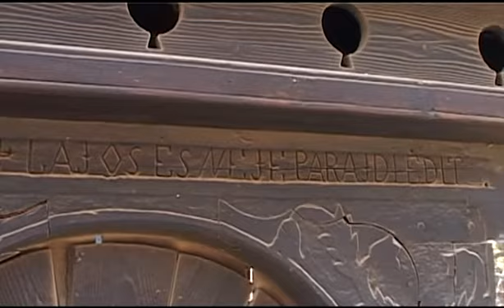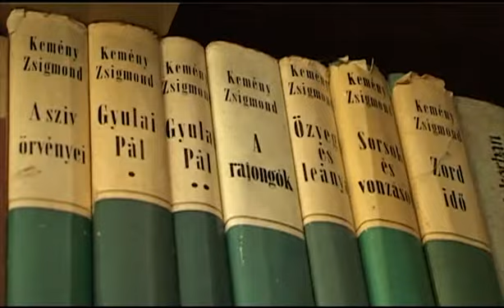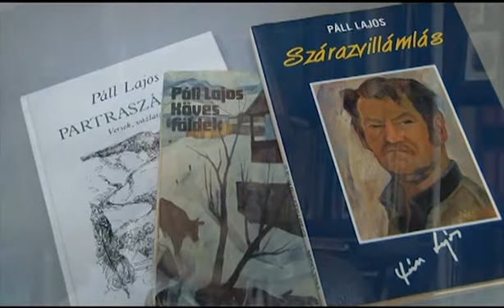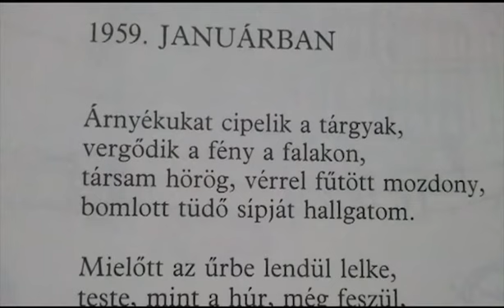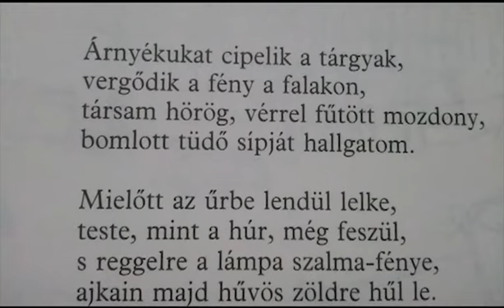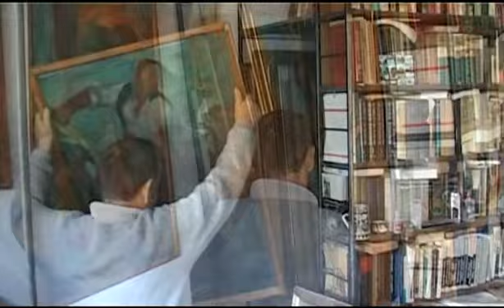„Az ember ne legyen höngörgő kő"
Páll Lajos műtermében -- Portréfilm Páll Lajos (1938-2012) Korondon élő költőről, festőművészről. Még több video